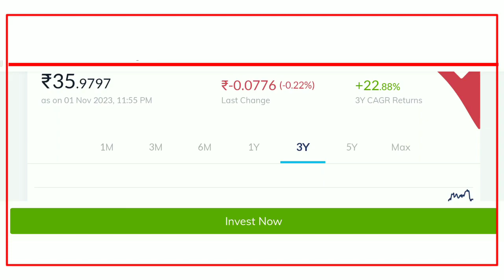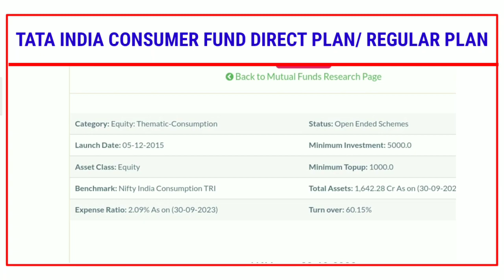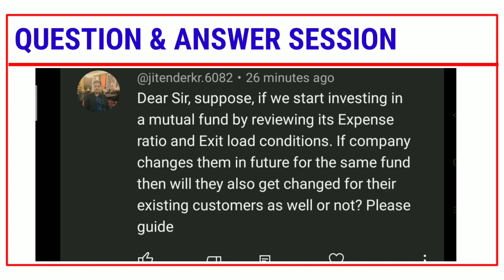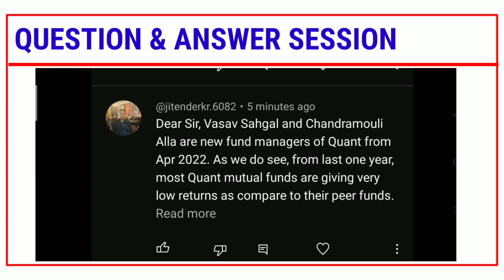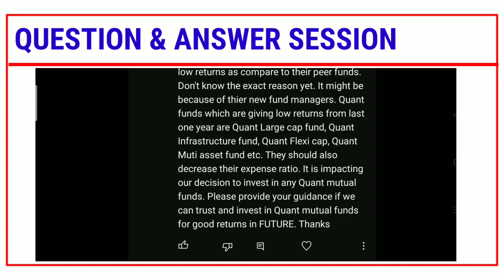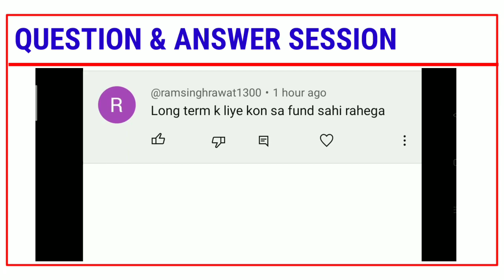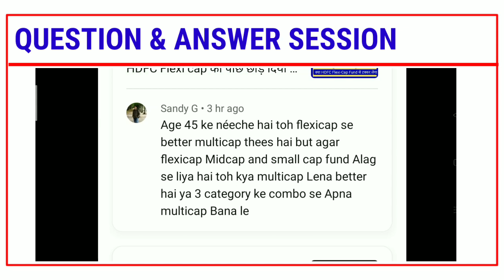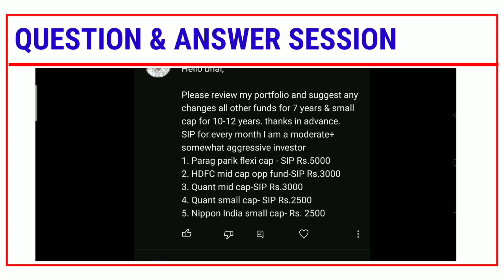2 Minutes Tata Consumer regular plan analysis and other queries For Mutual Funds.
Best mutual funds for sip or Lumpsum.
how to invest in mutual fund.
What is mutual fund 2023.